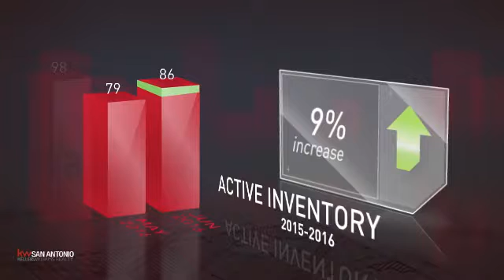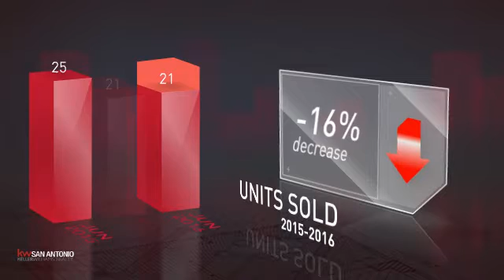Fair Oaks Ranch